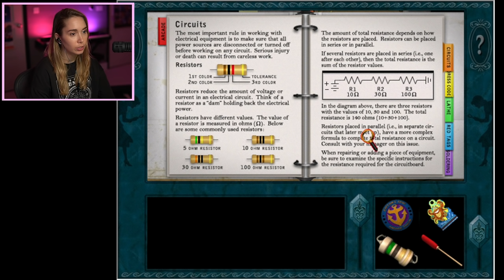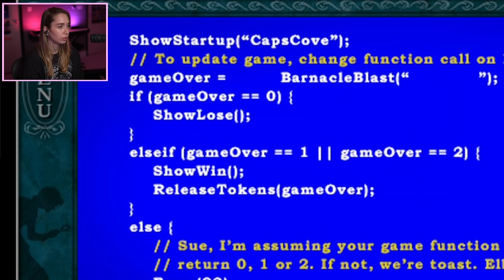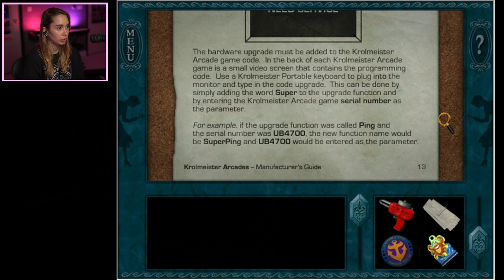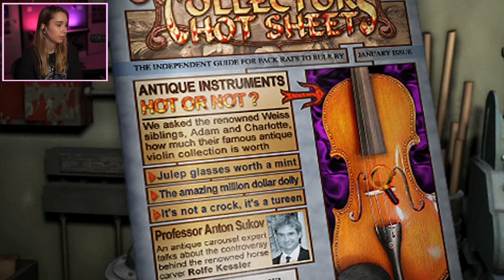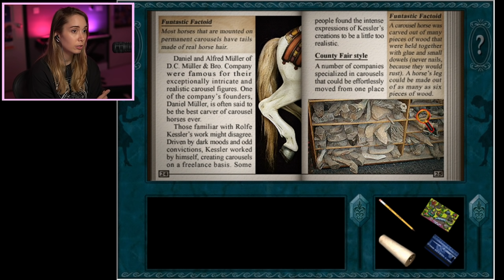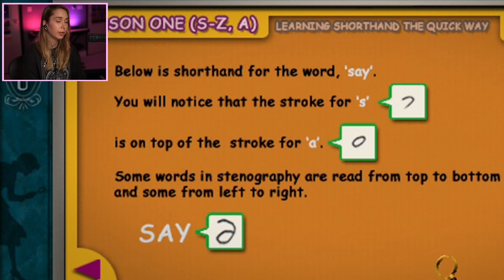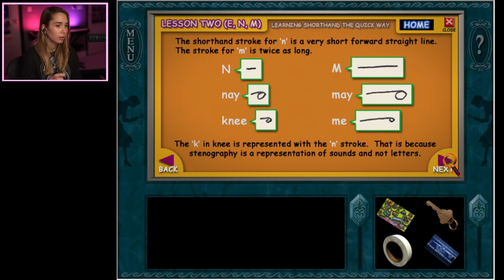Nancy Drew: The Haunted Carousel